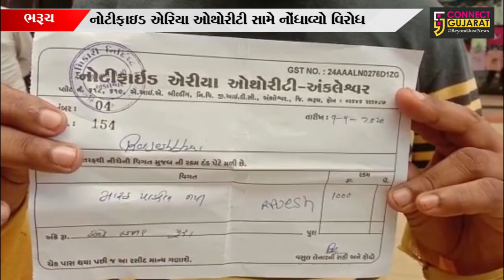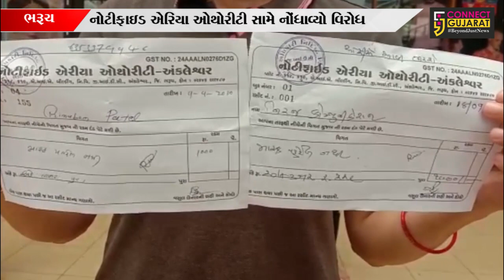ભરૂચ : અંકલેશ્વરની જલધારા ચોકડી પાસે વેપારીઓ વિફર્યા, જુઓ કેમ